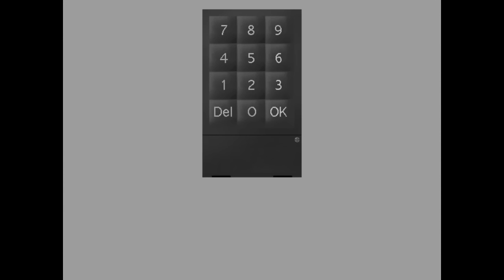【10倍速青鬼】#4 25倍速で難所突破 ver6.23 実況